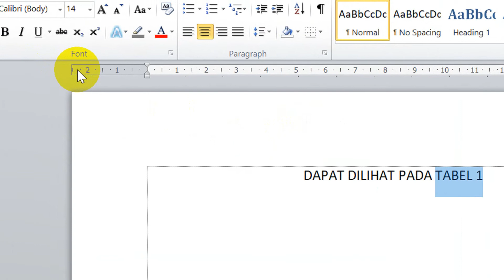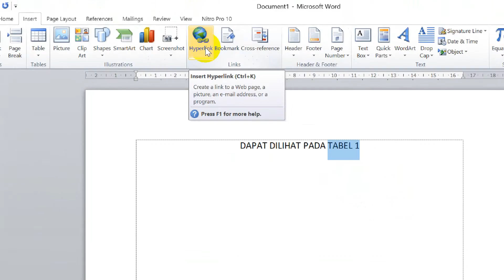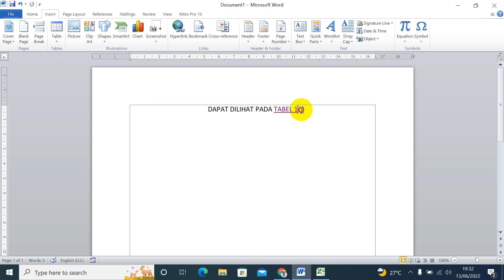CARA HUBUNGKAN HALAMAN WORD KE HALAMAN EXCEL (HYPERLINK)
Pada video kali ini saya akan menjelaskan tutorial bagaimana menghubungkan halaman halaman word ke halaman excel. menghubungkan halaman satu dengan halaman yang lain disebut dengan hyperlink. hyperlink dapat juga digunakan untuk menghubungkan antara aplikasi satu dengan aplikasi lainnya.